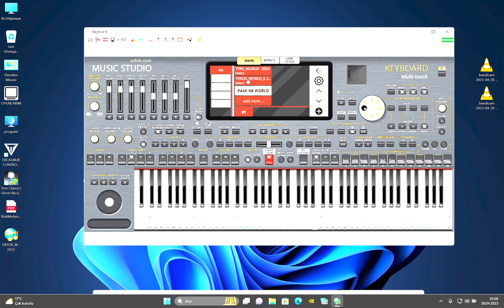arabic org org2023 şevko arab tiktokvideo